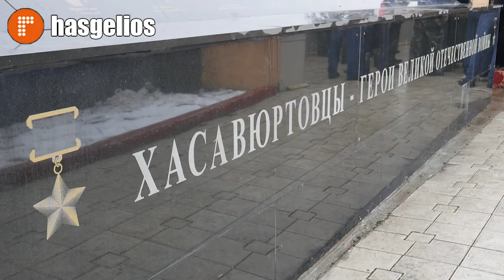В Хасавюрте состоялся памятный митинг посвященный Афганской войне